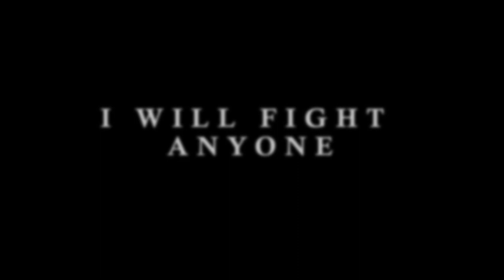The Problem With Overwatch 2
LISTEN TO ANONYMUZ!!